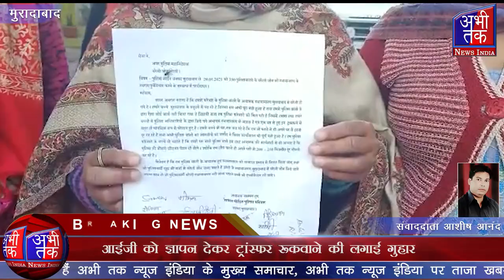350 आरक्षियों के ट्रांस्फर से परिजनों में मचा हाहाकार | Abhi Tak News